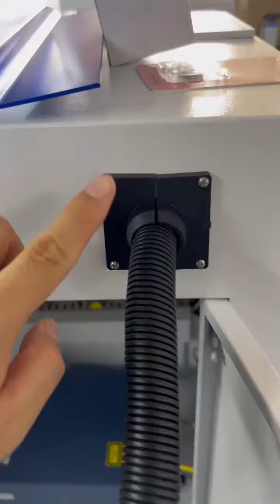how to take off raycus laser resource from fiber marking machine